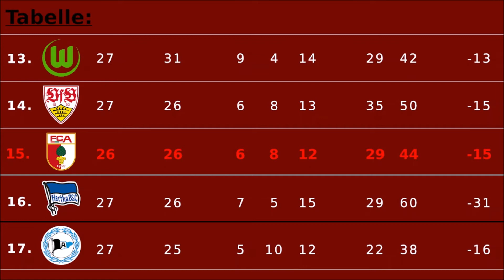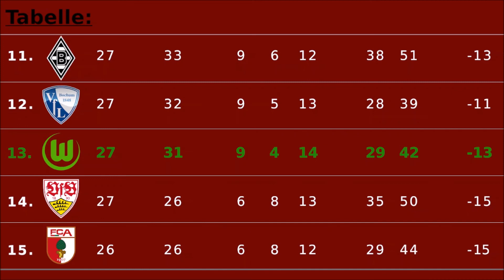WOB Talk Vorschau 28. Spieltag! FC Augsburg gegen VfL Wolfsburg!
Gut Kick Freunde,
Länderspiele sind rum und Bundesliga geht wieder los!
Am Sonntag um 15:30 Uhr heißt es FC Augsburg gegen VfL Wolfsburg...